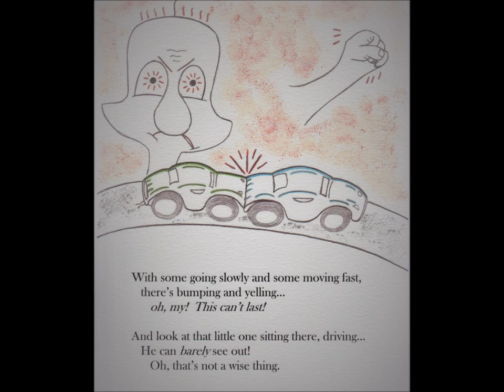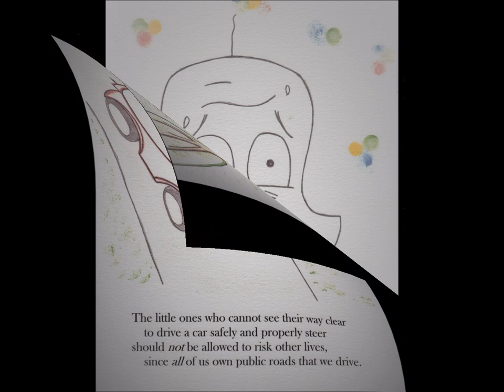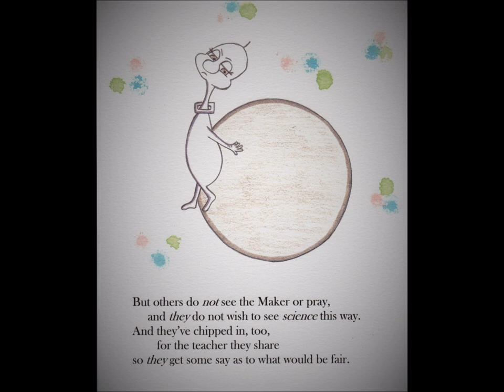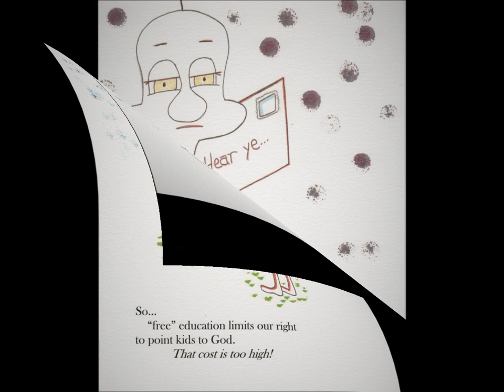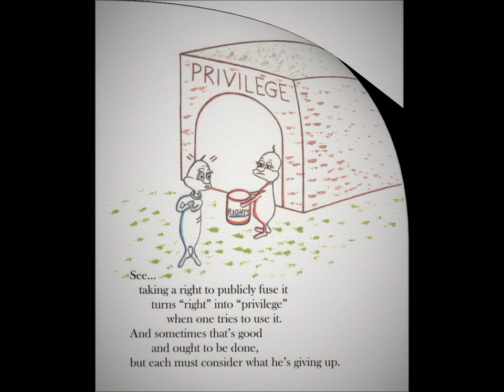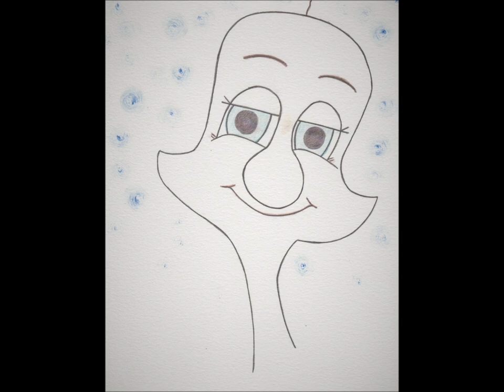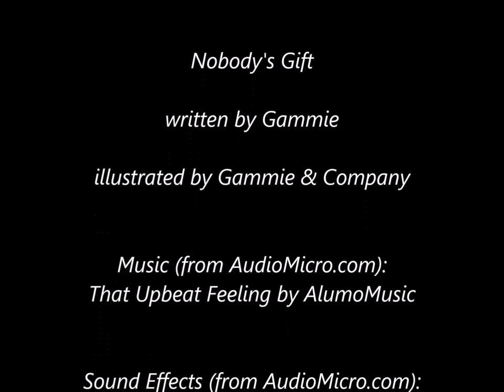Nobody's Gift--Rights, Privileges & Need for Caution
Conservative Children's Storybook NOBODY'S GIFT (11.5 min duration) is meant to entertain our kids while illustrating conservative reasoning in a manner "so simple a child could get it!"  This story is one in a series of books where "Nobody" discovers the hazards of too much "help" from the powers that be.  As he traverses the latest elitist interventions, Nobody rediscovers HIS RIGHT TO BE HIMSELF--"SOMEBODY"--some unique, individual body!  In NOBODY'S GIFT, the discerning little fellow comes to grasp the difference between rights and privileges and to recognize the danger posed to rights by turning their management over to others.  Nobody is a pleasant, thinking sort, and the story is upbeat, uplifting, simple, and LIBERATING!